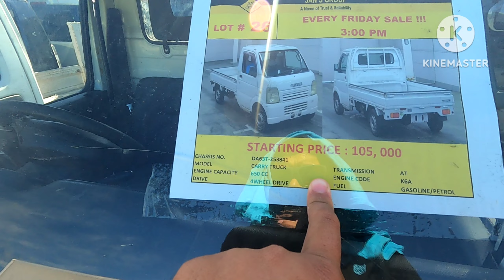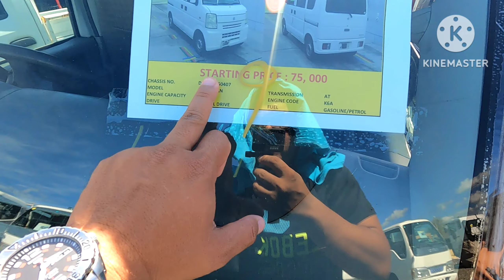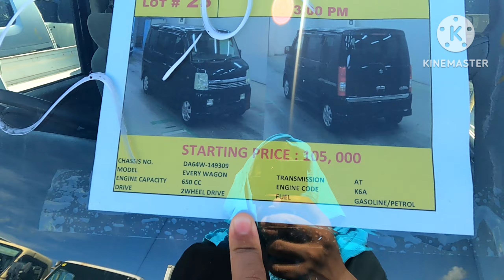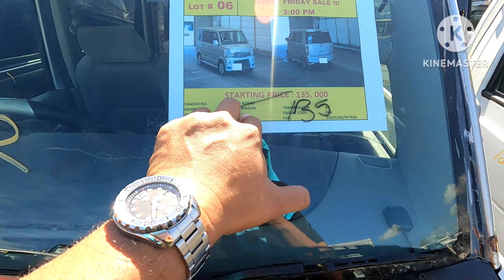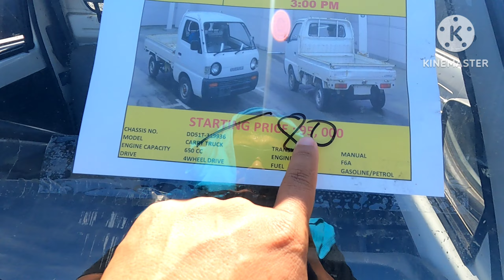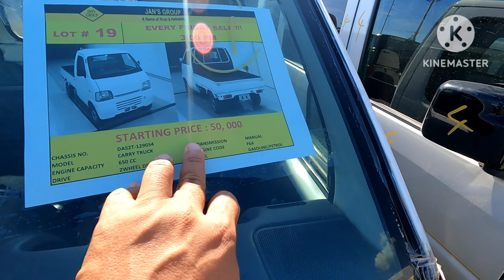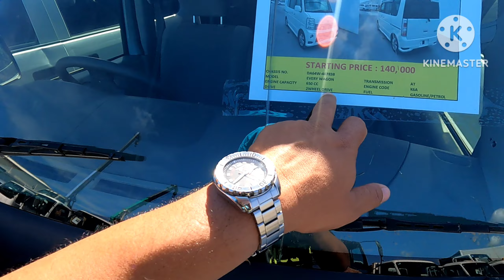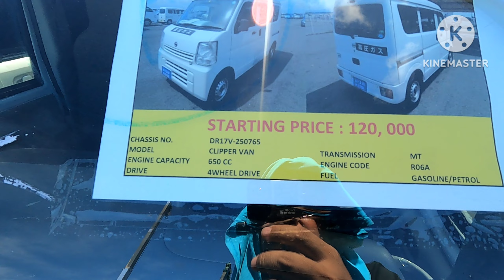PINAKAMURANG BINTAHAN YATA DITO | MAHAL PA ANG MOTORCYCLE KAYSA MGA SASAKAYAN NANDITO